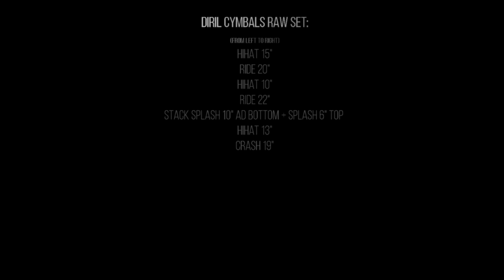Raw Series - Diril Cymbals Italia - Special Guest Leonardo De Lorenzo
Continua la nostra rubrica sulle differenti serie di piatti disponibili.
Leonardo de Lorenzo è il protagonista per questo video realizzato per la serie Raw.